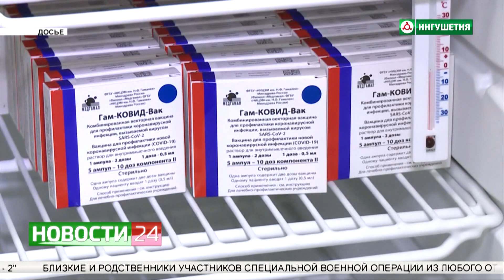Ковид вернулся: масочный режим и удаленка?